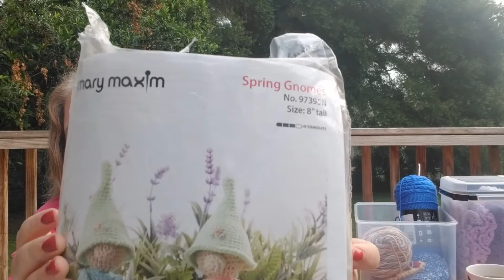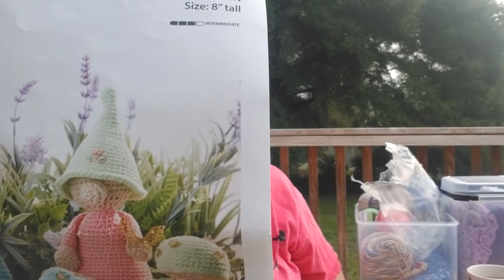Morning Coffee & Crochet #5 REWIND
REWIND of lost Morning Coffee & Crochet episode #5.  Original Air Date 5/13/2020

Mailing
Barbara Mulder